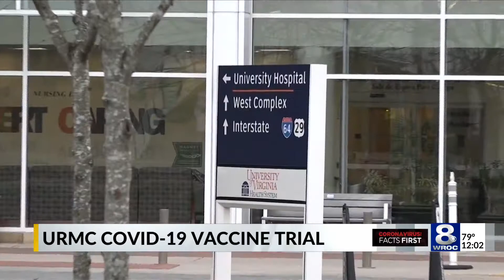4 Rochester volunteers first in nation to receive coronavirus vaccine in final phase of clinical tri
Four Rochester residents were the first in the nation to receive the coronavirus vaccine Monday in the clinical trial's third and final phase, local hospital officials announced Tuesday.